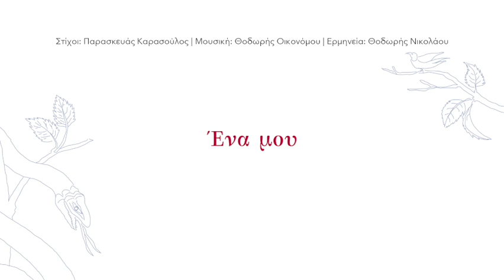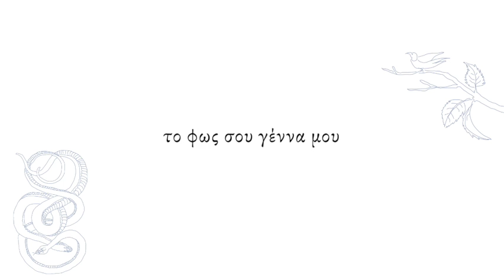Ένα μου | Θοδωρής Νικολάου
Στίχοι: Παρασκευάς Καρασούλος
Μουσική: Θοδωρής Οικονόμου
Ερμηνεία: Θοδωρής Νικολάου

Εδώ οι βροχές φτάνουν βαθιά ως την ψυχή
λίγο πιο κάτω το μηδέν και το σκοτάδι
Το τέρμα εδώ, εδώ του νου η εσοχή
κι οι σκοτεινές σπηλιές που ιερουργούν το χάδι

Εδώ ανατρέφεται το φως και ο λυγμός
κι η απαντοχή φωτίζεται απ’ την ερημιά μου
Εδώ το φίδι του γυμνάζει ο πειρασμός
το αιώνιο ρόδο ανθεί εδώ απ’ την καρδιά μου

Εδώ η ηχώ του κόσμου ψίθυρος βουβός
εδώ οι καθρέφτες με τα ψεύτικα είδωλά μου
Δρόμος με θαύματα και πύρινος τροχός
μικρή αχιβάδα να κρυφτούν τα όνειρά μου

Ένα μου
το φως σου γέννα μου
για να σε σώσω
Ένα μου
γη μου και αίμα μου
να σ’ ανταμώσω

Ενορχήστρωση: Απόστολος Κίτσος
Βασίλης Μπίλας: κλαρινέτο, bass κλαρινέτο
Απόστολος Κίτσος: προγραμματισμός, πιάνο, synth